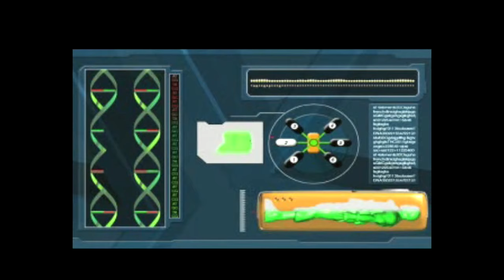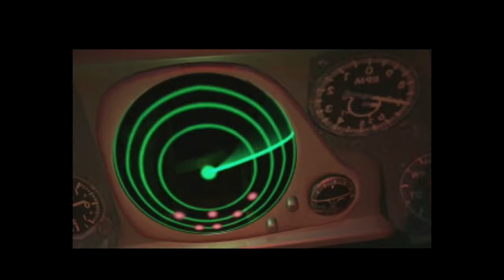PlayStation Classic Gameplay - Army Men: Green Rogue